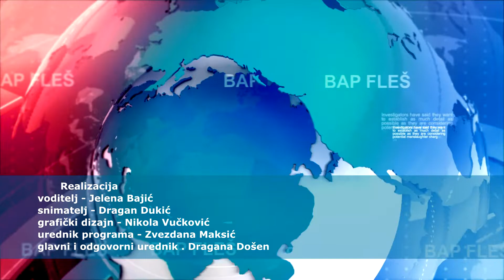RTV BAP - BAP FLEŠ 22 07 2022